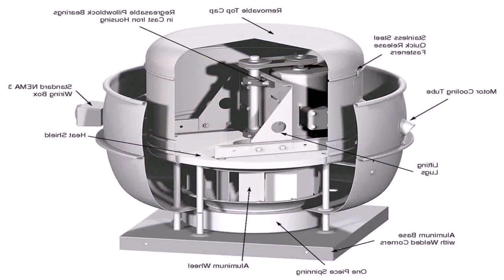Kitchen Exhaust Fan Heavy Duty - Gif Maker DaddyGif.com (see description)